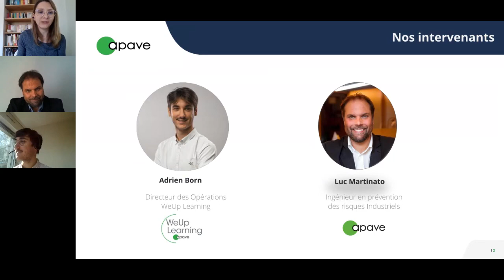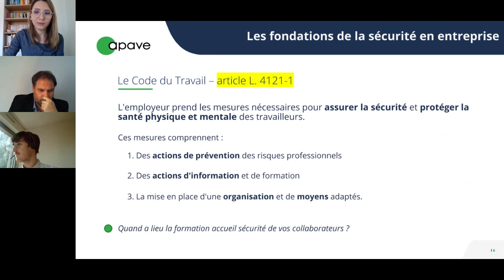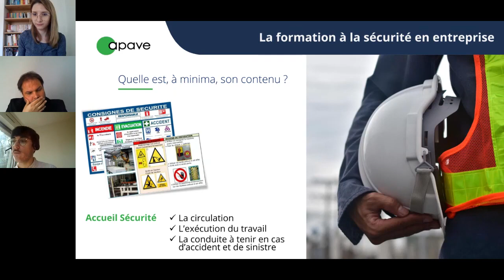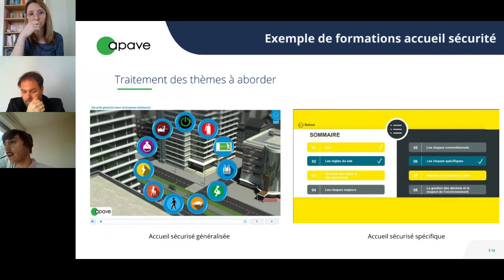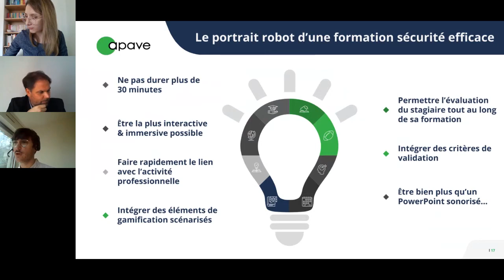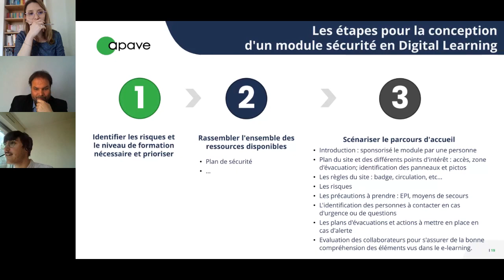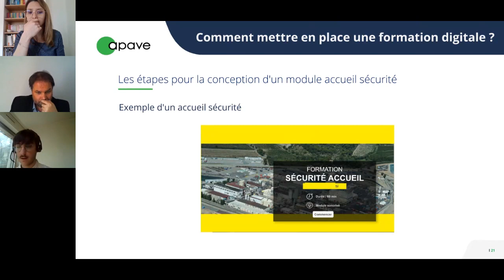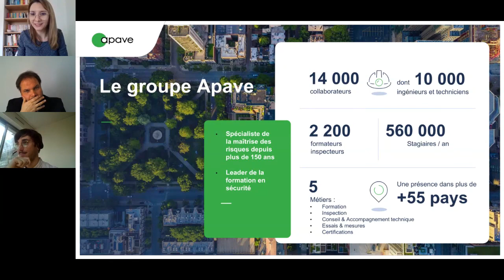replay eWorkshop - Maximisez l'impact de votre onboarding sécurité grâce au Digital Learning !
Véritable enjeu pour les fonctions RH et formation, un accueil sécurité est la 1ère étape d’un onboarding réussi pour vos collaborateurs !

La construction de cet accueil sécurité doit ainsi pensée pour prévenir des risques environnants à votre structure :
- Comment effectuer une bonne analyse des risques de son organisation ?
- Quelles sont les règles d’or pour un accueil sécurité réussi ?
- Quelles sont les mesures de sécurité indispensables à communiquer aux nouveaux arrivants ?

L’onboarding évolue : l’intégration du digital dans vos différents processus contribue à renforcer l’adhésion et la sensibilisation des collaborateurs, notamment aux enjeux de sécurité.
- Comment le digital a révolutionné l’onboarding sécurité ?
- Quels peuvent être les bénéfices du Digital Learning ?
- Comment concrètement le mettre en place dans votre organisation ?

Nous vous présenterons notamment comment nous avons accompagné un acteur de l’énergie et du combustible nucléaire dans l’amélioration de son accueil sécurité !

Le groupe Apave, leader de la formation en santé sécurité, et sa filiale WeUp Learning, spécialiste des formations digitales sur-mesures, auront plaisir de répondre à ces différentes questions lors de notre présentation dédiée du 21 mars : Maximisez l'impact de votre onboarding sécurité grâce au Digital Learning !

Découvrez le replay de notre eWorkshop du 21 mars sur les sujets de la formation digitale et de l’onboarding sécurité !